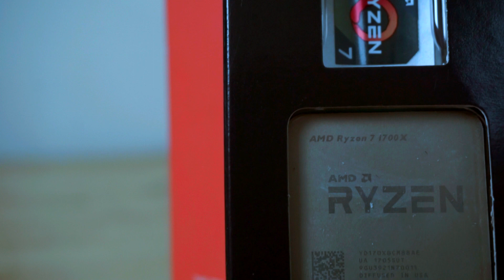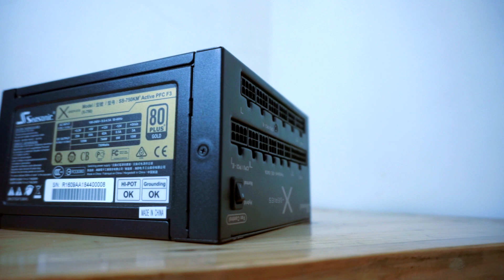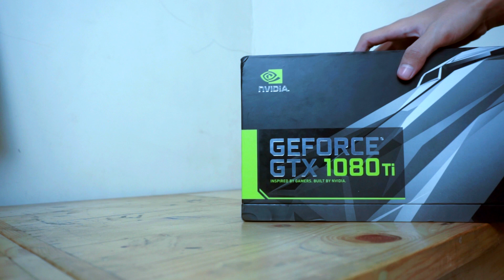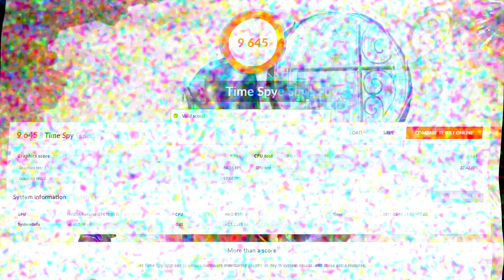PC Test Bench Dengan Ryzen 7 1700X + GTX 1080 Ti ( Time Lapse Build )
Specs :
- AMD Ryzen 7 1700X OC @3.9GHz
- NVIDIA Geforce GTX 1080 Ti Founders Edition 11GB GDDR5X
- ASUS Crosshair VI HERO
- Corsair Vengeance LED 2x8GB DDR4 @2933MHz C16
- Cooler Master Test Bench V 1.0
- Noctua NH-U12 ( AM4 )
- Seasonic X750 750W 80+ Gold full Modular
- Samsung SSD 850 Evo 120GB
- WDC Blue 1TB SATA3
- Seagate 500GB SATA3

- Jawab pertanyaan di kolom komentar "Berapa harga ( MSRP ) GTX 1080 Ti dalam USD?"

Hadiah :
1st & 2nd : 200K UniPin
3rb : 100K UniPin

*PEMENANG AKAN DI UMUMKAN 1 MINGGU SETELAH VIDEO INI TAYANG DI FACEBOOK PAGE GAPTECH

Sekarang kalian bisa belanja komponen PC di Gaptech.id loh!

Credit Music :
Harvest Moon Back to Nature - Tittle
O M II N - Long journey (progressive house)